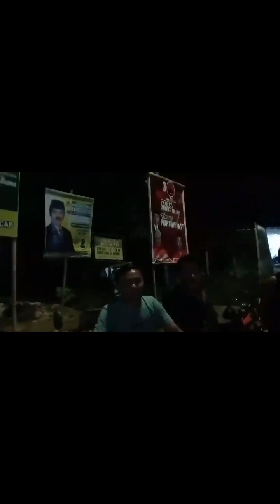Kondisi Korban Dan Pelaku Di Cimanggu, Cianjur, Jawa Tengah